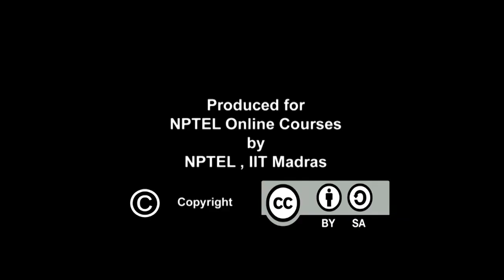Tala - an Introduction to the Concept